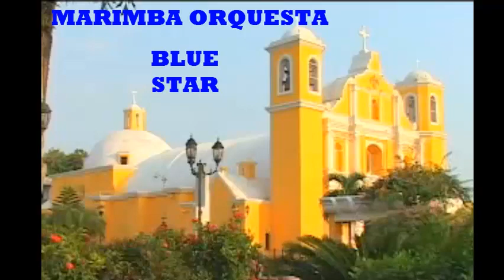NO ME DIGA QUE NO MARIMBA ORQUESTA BLUE STAR 1989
MARIMBA ORQUESTA BLUE STAR DE PALANGANA DIAS NOS DEJA ESTA RICA CUMBIA PA QUE LA DISFRUTE TODA GUATEMALA GRABADA EN 1989